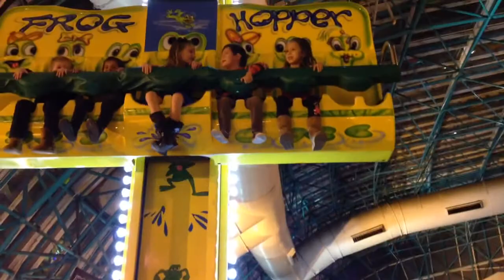Xandra: Circus Circus Frog Hopper